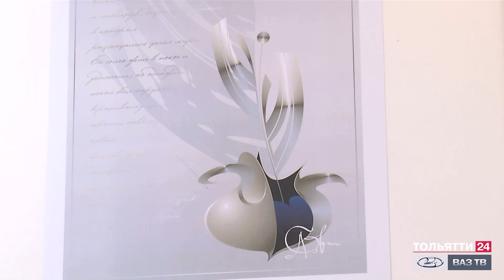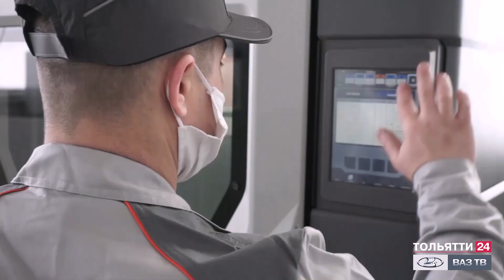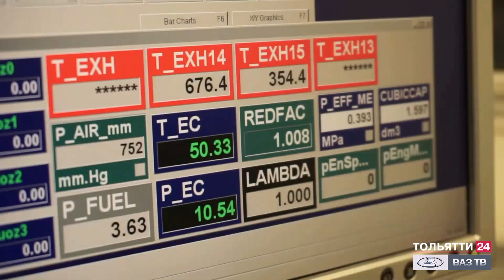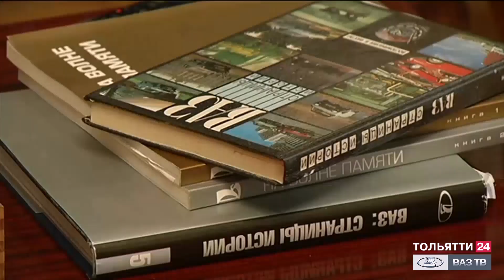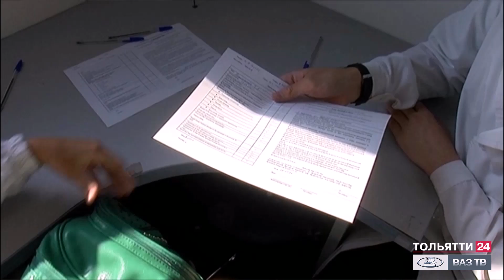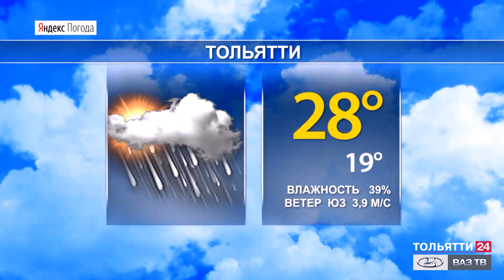«Новости Тольятти» 28.07.2021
- Третья волна коронавирусной инфекции стала главной темой очередного совещания регионального оперативного штаба.

- Быстро, качественно, а главное – безопасно перевезти пассажиров. Лучших водителей автобусов объединил конкурс профессионального мастерства.

- Отдых на пляже без вреда здоровью. Полицейские напоминают тольяттинцам о главных правилах безопасности.